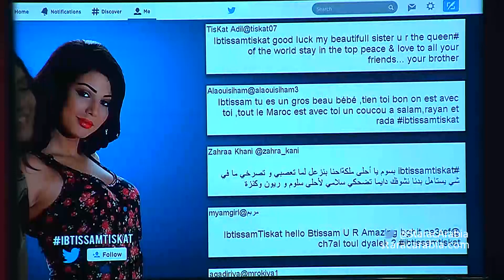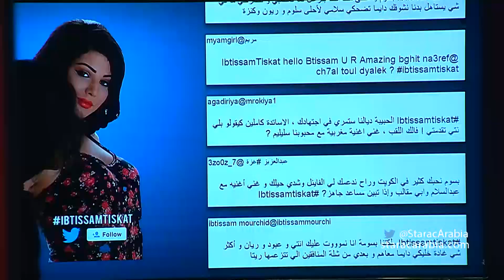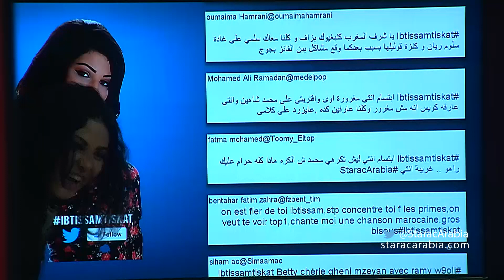ابتسام تسكت في جلسة السوشيل ميديا 21/10/14 - ستار اكاديمي 10